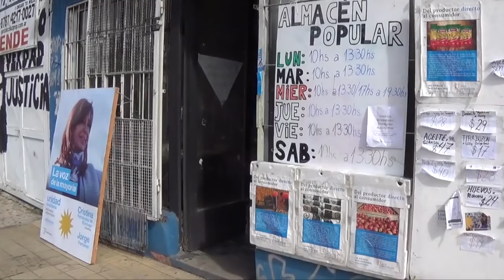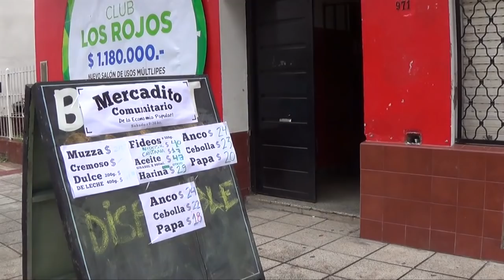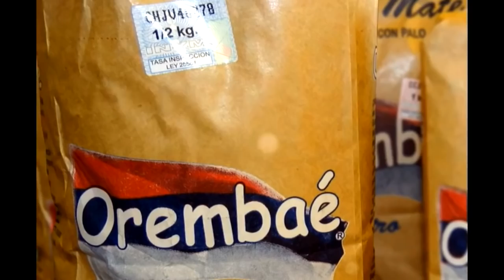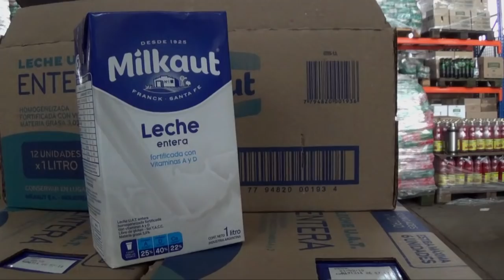TODOS COMEN. Sistema de compra comunitaria de alimentos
Todos Comen es un programa del Instituto para la Producción Popular donde se vinculan en red productores y consumidores de alimentos. Mediante una intermediación mínima, se conforma una cadena saludable y transparente donde todos ganan y nadie pierde. De este modo se logran cumplir los principios de la  Democracia Económica en simultáneo con la Soberanía Alimentaria, donde el acceso a una alimentación de calidad se constituye como un derecho y no como un negocio.